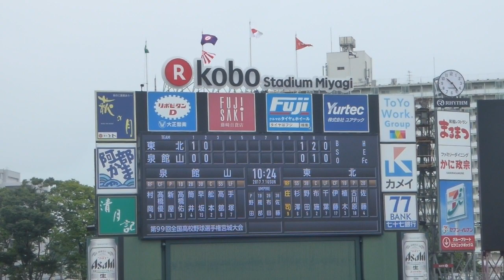東北⇔泉館山 H29高校野球宮城大会